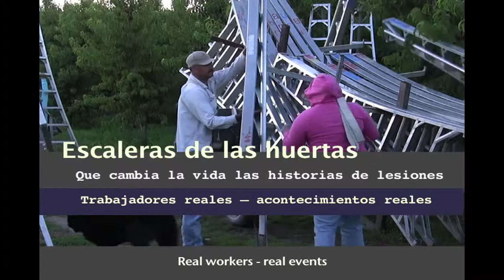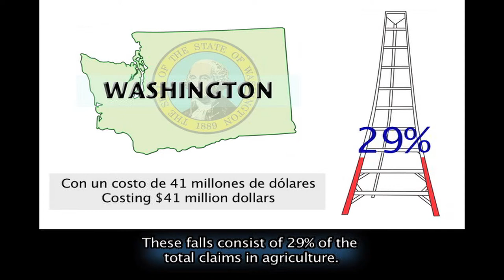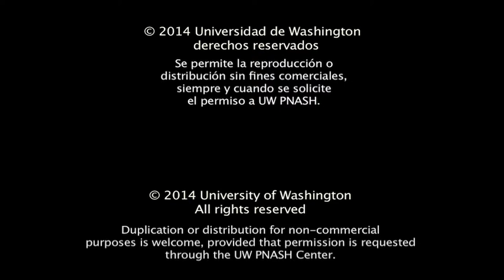Ladder Injuries: Trailer (1 of 9) | Lesiones de escalera: Corto del video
This video was developed by medical and safety providers and complements federal and state regulations. It was designed to motivate viewers to remain safe while using ladders but does not meet a specific rule or regulation.

Este video fue desarrollado por personal médico y de seguridad y complementa regulaciones federales y estatales. Fue diseñado para motivar y no fue hecho para cumplir con una regulación o regla específica.